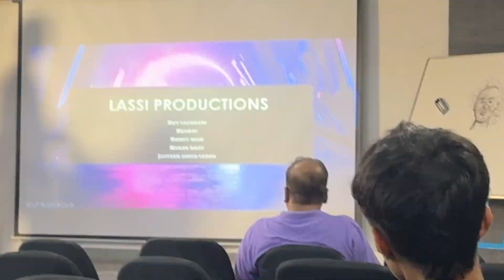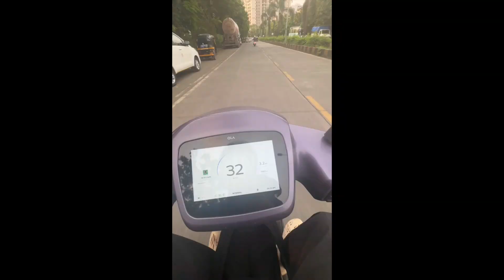Big Prank On My College Teacher | Daily Vlog: 1150#dailyvlog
VLOG NUMBER:1150
Hi there

———vboy:)